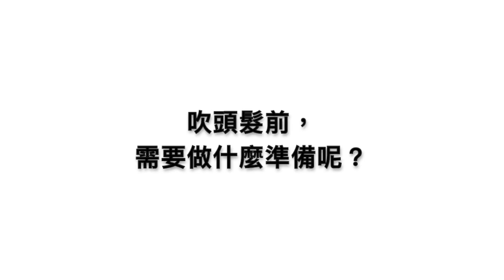【UNDERCUT髮型教學】步驟１: 吹整頭髮 (一刀未剪版)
MF變型男請到CHEN HAIR SHOP的髮型設計師Daniel和K，來幫大家示範undercut髮型吹整時需要注意的地方。讓身為設計師的他們，和大家分享經驗和實用小技巧。大家快點一起來學吧！